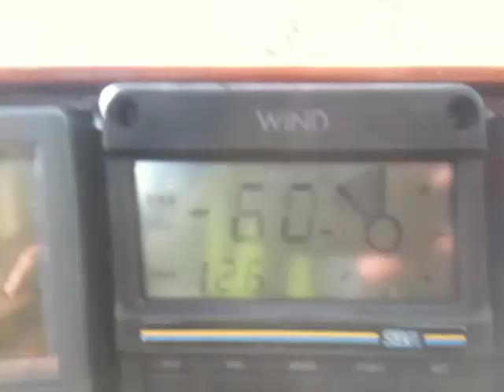Solea North Sea